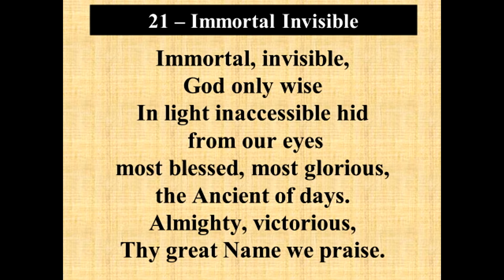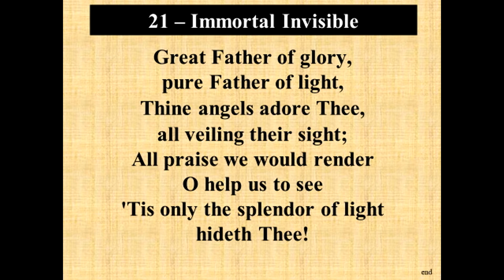Prayer Meeting - Seventh-day Adventist Church, King's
Elder Michael Willis - Wednesday, January 27, 2021